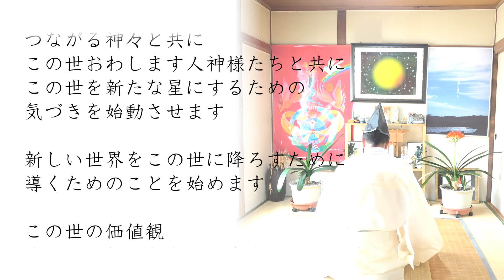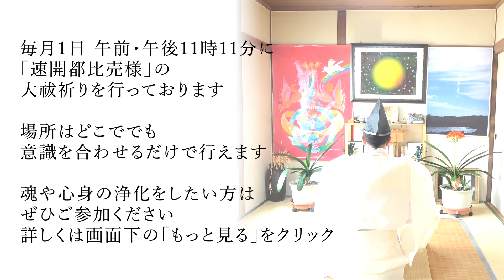希望を軽やかに発する者たち増えねばこの世は救われませぬ〜速開都比売様の大祓祈り２０２０年５月１日午前１１時１１分【午前】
【速開都比売様（はやあきつひめさま）とは】
大祓詞（おおはらえのことば）に出てくる祓戸四神のうちの１柱の神様です。もろもろの禍事・罪・穢れを飲み込む神様とされています。

大祓詞は神社で奏上される祝詞の一つ。
その原文となる典型は平安時代に編纂された「延喜式」に「六月晦大祓」として入っています。

【祓戸四神とは】
■瀬織津比売（せおりつひめ） -- もろもろの禍事・罪・穢れを川から海へ流す
■速開都比売（はやあきつひめ） -- 海の底で待ち構えていてもろもろの禍事・罪・穢れを飲み込む
■気吹戸主（いぶきどぬし） -- 速開津媛命がもろもろの禍事・罪・穢れを飲み込んだのを確認して根の国・底の国に息吹を放つ
■速佐須良比売（はやさすらひめ） -- 根の国・底の国に持ち込まれたもろもろの禍事・罪・穢れをさすらって失う

魂や心身の浄化をしたい方は、毎月１日午前１１時１１分・午後１１時１１分に行なっている「速開都比売様」の大祓祈りにご参加下さい。祈りを行う場所はどこでも結構です。ご自宅でも会社でも。
心の病い、身体の病い、痛みで苦しんでいる方、遠方にお住まいの方にも祈りのエネルギーを届けたい方は、どうぞ、心の中で速開都比売（はやあきつひめ）様の愛を届けたい人のお名前を唱えて念じて、
「速開都比売（はやあきつひめ）様、ありがとうございます」と唱えて下さい。

また、毎月１日の祈りに参加する方や、神言葉の文字起こしをご希望の方は”地球創生メルマガ”にご登録下さい。（登録無料）
不定期に、地球創生活動をご報告させていただきます。

【なぜ毎月１日に速開都比売様の祈りをするようになったのか】
２０１３年１２月に行なった出雲神事の際、賣布神社（めふじんじゃ)の速開都比売様の封印を全て紐解いたお礼として愛知県のある女性の守護に入ったことがキッカケでした。皆様の浄化をお手伝いするとメッセージが降りましたので２０１４年から行なっています。
（午前の祈り）

天津神（あまつかみ）
奉りましてのこと
これより始まりまする世の改め

国改め　心改め直しの御業
御奉りまして感謝申し上げ奉ります

行く末万感　神の光の国となるためにも起こされる所業のそれぞれ

我が身　御奉りまして
この身を捧げ給いて神の御業となせること
国を改めまするは
神の心をもって心同じく生きること

これ所業のそれぞれの諸々の汚れを含み
災い汚れ流し給いて神の光のもと改め
八百万の神々の光と共に
我が身をもって心をいさめよと申します

やがて来る世の夜明けのためにも
それぞれが心新たに輝きましてのこと
希望を軽やかに発する者たち増えねば
この世は救われませぬ

幾度　この星　この国救い給いても
まだ我が身　御我が身のことしか考えられぬ愚か者たちよ
いさめしこと

我が身の思いなりとて
それに違うもの思いにいささかの
争いごとを起こさず収めよと申します

我が身に起きることと
この世に起きること

みな一つのことなればこそ
この世に起きることすべてのこと
我が身の責任と捉え
考え直し給えと申します

やをすれば
神の願いと力を得たく思う者あるならば
それ　より我が身を問うこととなり

神が願う心を感ずるならば
それ願う心なく
我が身をもって
その所業の諸々の思いを束ね給いて括り給いて

八百万の神々と共に速開都比売様のお力を借りて
この世に天高く上げ給いて

その降り注ぐ光と共に
天の雨水清め給いて降り注げば
天の雨水降り注げば

それ心の清き正しき心にいさむための雨となりて
やがて来る世のためにも
働きたもう大人たちの心と行動のみとなす

我が身をもって奉ること
これ我が身の芯(神)軸なり

芯(神)軸　奉る日　この日
速開都比売様の祈りに心を合わせ給えば
我が身の神と
この星この国守る神々と繋がり給いて
神と一心同体

神の思い　この世に道開きする者としての
清き心いさめし心を持ちて
この世の民を導きたまえと申します

光を導くならば
我が身の御心　持ちて

この世の一人一人を導くがごとく
家族の思い
周りの人々の思いを導き給えと申します

この日あるがごとく
明日があると思うならば
そのために自らの果たすべき役目を果たせと申します

命紡ぐこと
神光繋がること
永遠なるもの望むもの

そのすべては
この一時の祈りの心に合わすことから始まります

新たな心をまとめ
決め給えるこの始まりの日の祈りを持ちて

一人一人の心の中の気高き思いを
問いたたいて　問い給えて

この国守りし者
どれほどおるのかを問われる所業
起こりますこと　お伝えいたします

まだまだ　これよりもさく
幾ばくもなく起こりうること
八百万の力を借りてでも
果たせぬこと起きるならばこそ

その思いに対し
立ち向かう心と希望の光を発する者よ
目覚めよと申しまする

御天（ウティン）すべてにつながる神々と共に
この世おわします人神様たちと共に
この世を新たな星にするための気づきを始動させます

新しい世界をこの世に降ろすために
導くためのことを始めます

この世の価値観
すべてが新たなものに変わるための時を
どれほど待っておったか
どうか　よろしくお願い申し上げ奉ります